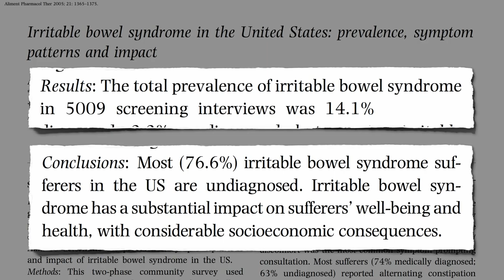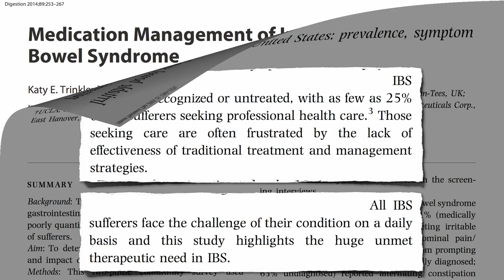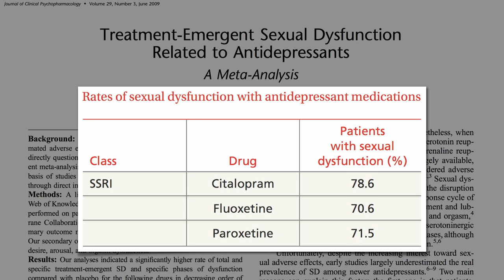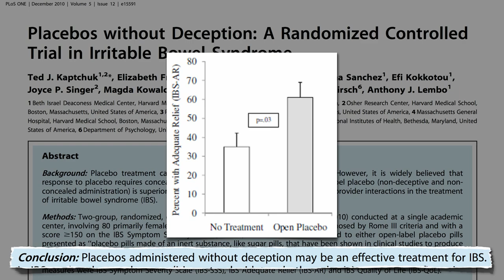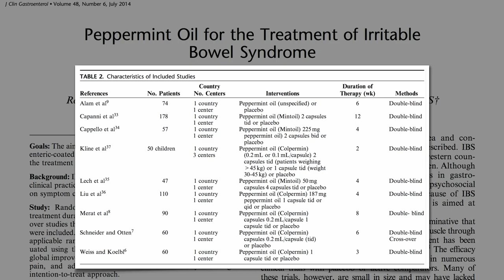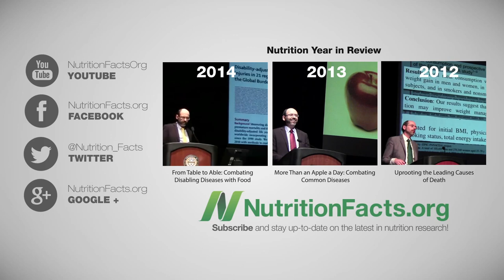Peppermint Oil for Irritable Bowel Syndrome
Peppermint essential oil should be considered the first-line treatment for IBS.

I have some other mint videos (Enhancing Athletic Performance With Peppermint and
Peppermint Aromatherapy for Nausea and more coming up! Lemon balm is also in the mint family (Reducing Radiation Damage With Ginger & Lemon Balm

You can also sprinkle dried mint on various dishes. See Antioxidants in a Pinch

What else might work for IBS? See Kiwifruit for Irritable Bowel Syndrome and Cayenne Pepper for Irritable Bowel Syndrome and Chronic Indigestion

Irritable bowel symptoms can overlap with problems with gluten. Make sure your physician rules out celiac disease:

Have a question for Dr. Greger about this video? and he'll try to answer it!

Image Credit: The Clear Communication People via Flickr.